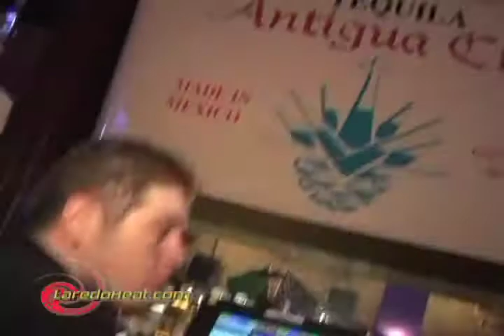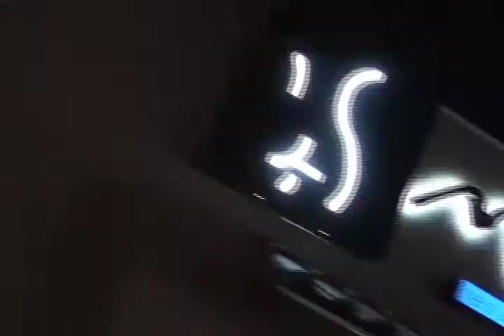Recordando a Laredo Heat TV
LaredoHeat.com TV
En el 2004 nacio este proyecto en Laredo, Texas con el conductor Alejandro Agredano. Revive los momentos divertidos de los antros y lugares que visitamos en las siguientes cápsulas. Esta es una reseña de varios vídeos que van a subir.